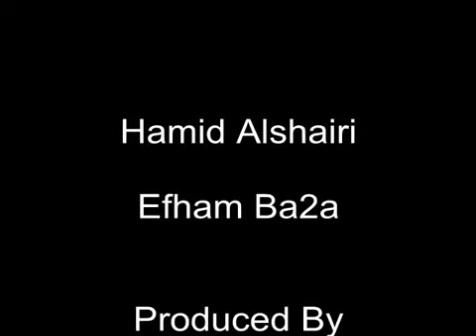كابو الاجيال حميد الشاعرى رائعه افهم بقى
كلمات العبقرى امير طعيمه
لحن المبدع عمرو مصطفى
توزيع موسيقى وغناء كابو الاجيال حميد الشاعرى
من البوم روح السمارة 2006
عالم الفن مستر محسن جابر
افهم بقى
مين اللى باعك و اشتراك
مين وانت في عز ضعفك هان عليه دمعة عينيك
افهم بقى
مين اللى كان زى الملاك
مين اللي ضيع عمره جنبك واللى كان بيخاف عليك
للدرجة دي مبقتش عارف مين معاك ومين عليك
مين اللى فاكرك ياحبيبى ومين ناسيك
افهم بقى
مين اللي باعك و اشتراك
حايجى يوم تبكي عيونك على اللى ضاع من بين ايدك
تشكى وتندم بس مين حايحس بيك